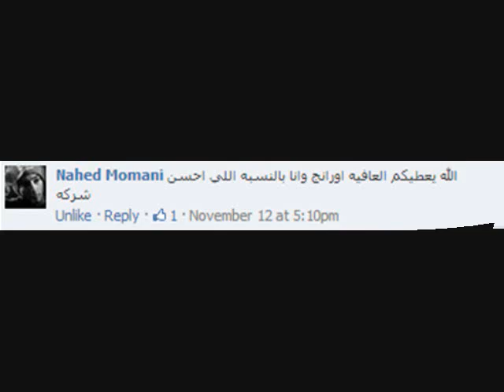Orange Jordan's Happy 2013 Moments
By the end of 2013, we would like to remind you our dear fans & followers of some of the happy moments that you've shared with us on our Social Media portals. Thank you for being part of our family.